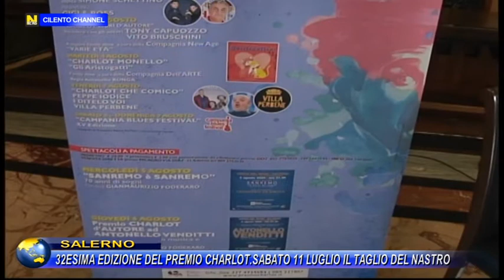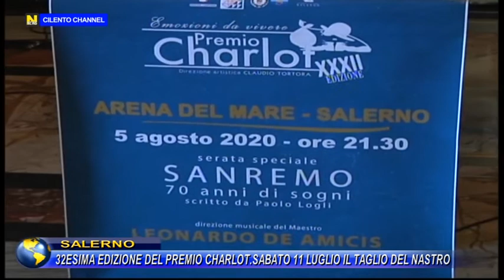Salerno, 32esima edizione del premio Charlot Sabato 11 luglio il taglio del nastro